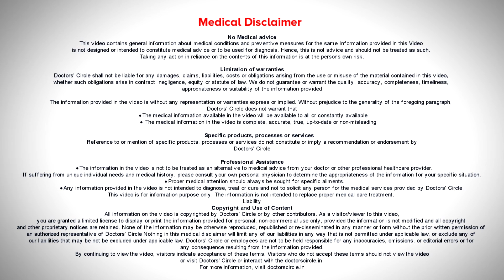How does psoriasis start? Main causes, symptoms, triggers of psoriasis.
How does psoriasis start?
Psoriasis is a chronic autoimmune condition that causes rapid skin cell production, leading to scaling on the skin’s surface. The underlying mechanism involves an immune system malfunction that causes inflammation and overproduction of skin cells. Here are the main causes and triggers:

Main Causes:
Genetic Factors:
A family history of psoriasis increases the likelihood of developing the condition.
Specific genetic markers (e.g., HLA-Cw6) are associated with a higher risk.

Immune System Dysfunction:
Psoriasis is an autoimmune disorder where the immune system mistakenly attacks healthy skin cells.
This leads to an accelerated skin cell growth cycle, resulting in the buildup of cells on the skin’s surface.

Triggers:

Infections:
Certain infections, particularly streptococcal throat infections, can trigger psoriasis.

Skin Injuries:
Cuts, scrapes, sunburns, or vaccinations can provoke a psoriasis flare (Koebner phenomenon).

Stress:
Physical or emotional stress can trigger or exacerbate psoriasis.

Weather:
Cold and dry weather can worsen symptoms, while sunlight can improve them.

Medications:
Certain medications, such as beta-blockers, lithium, and antimalarials, can trigger or aggravate psoriasis.

Lifestyle Factors:
Smoking and heavy alcohol consumption can increase the risk of developing psoriasis or make symptoms worse.

Hormonal Changes:
Changes in hormones, especially during puberty or menopause, can trigger psoriasis.

Other Health Conditions:
Obesity, diabetes, and metabolic syndrome are associated with a higher risk of psoriasis.

Understanding these causes and triggers can help in managing psoriasis more effectively through lifestyle modifications, medication, and other treatments.

Dr. Chaithanya KS is a highly respected Ayurvedic doctor with over 20 years of experience treating psoriasis. Renowned as one of the best doctors for psoriasis, Dr. Chaithanya employs unique treatment protocols that focus on identifying the root cause, detoxification, balancing the doshas, and preventing the recurrence of psoriasis and its complications. He provides personalized guidance on the right diet and lifestyle to help patients recover more quickly and effectively from psoriasis. Dr. Chaithanya's holistic approach and dedication to patient care have earned him a reputation for excellence in Ayurvedic medicine.

FOR MORE DETAILS:
Address :
Psoriasis Treatment Center (ಸೋರಿಯಾಸಿಸ್ ಚಿಕಿತ್ಸಾ ಕೇಂದ್ರ)
208, 7th cross Rd 6th block, 3rd Phase, Banashankari 3rd Stage, Banashankari, Bengaluru, Karnataka 560085